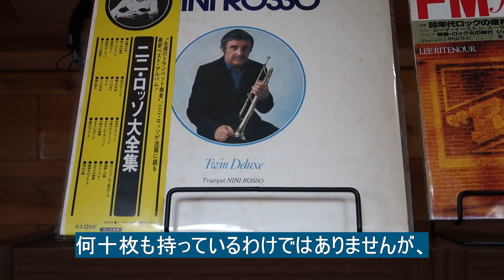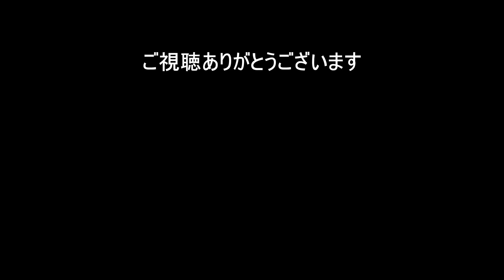雨の日には、レコードでも聴きましょう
レコードのジャケットをニヤニヤ眺めながら、お気に入りの楽曲を聴くときが、今いちばんの『至福の時』です。

今日みたいに、一日じゅう雨の日は部屋で音楽を聴くのが一番です。